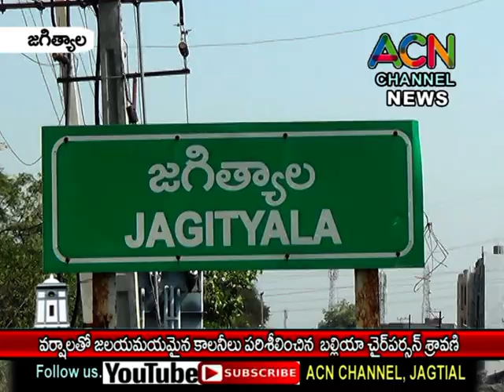జగిత్యాల పట్టణంలో వర్షాలతో జలమయమైన లోతట్టు ప్రాంతాలను పరిశీలించిన బల్దియా చైర్ పర్సన్ బోగ శ్రావణి